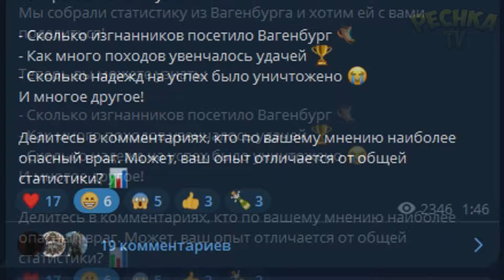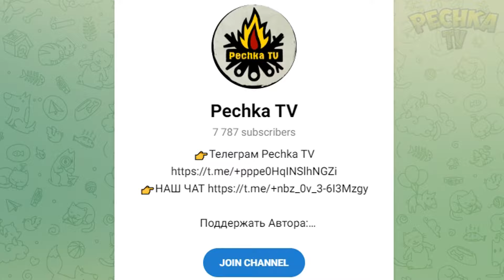СВД ВИНТОВКА ПРОТИВ БОССОВ АРЕНЫ! СОБЫТИЕ ОХОТА ЗА ГОЛОВАМИ! Last Day on Earth: Survival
Боссы НОВОЙ Арены VS СВД в ТОП сборке.

00:00 ХОРОШИЕ Новости
01:42 СВД vs Боссы Арены
05:39 Жёлтое подсирало